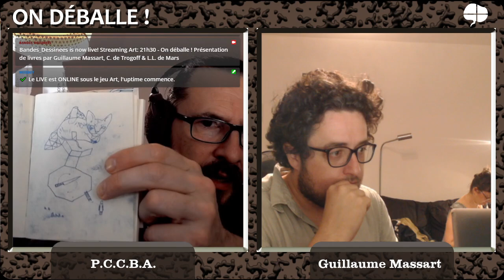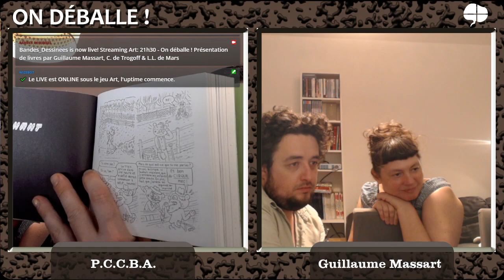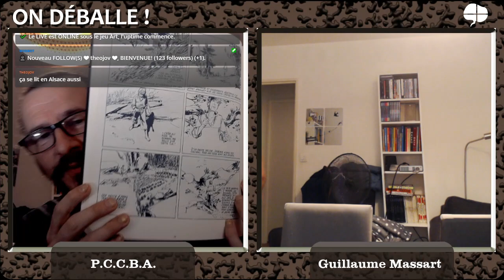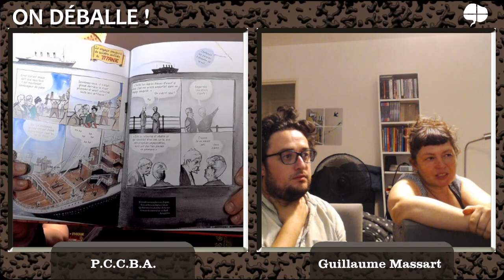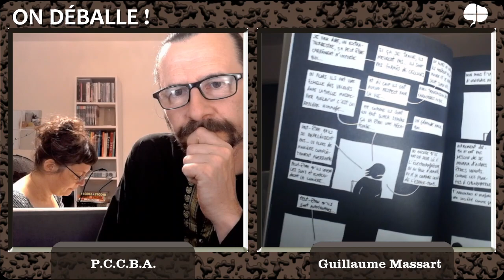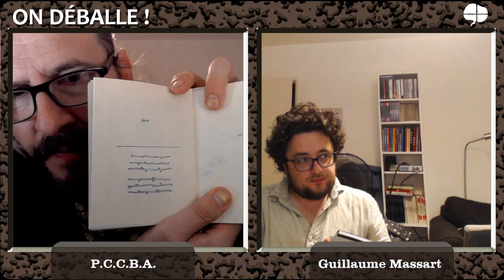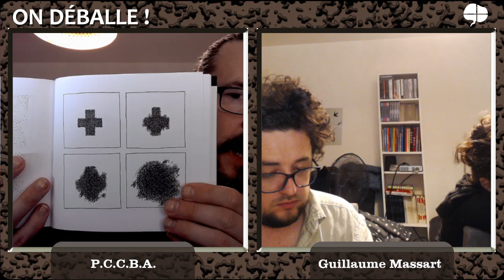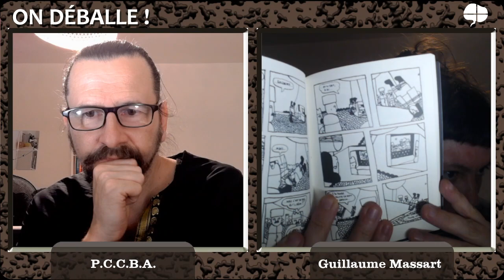On déballe ! Présentation de livres par Guillaume Massart, C. de Trogoff & L.L. de Mars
Live "On déballe!" enregistré chez Guillaume Massart pour la chaîne
0:32 Manuel, L'invasion, l'Association
21:05 Skibber  Bee-Bye, Ron Regé Jr., l'Association
38:02 Riki fermier, Ilan Manouach, la Cinquième couche
51:11 Jérémie, Paul Gillon, Aaapoum Bapoum Librairies
1:04:33 Le remarquable et stupéfiant monsieur Léotard, Eddy Campbell et Dan Best, ça & là
1:20:30 Défigurer - Bd abstraite ? - Soundtrack/s , Rosaire Appel, Adverse
1:30:52 L'art sans madame Goldgruber, Mahler, l'Association
1:44:20 Ibn Al Rabin, quelques fanzines
1:53: 14 ressemblance, figuration
2:01:50 Base Zone, Double Bob, FRMK
2:18:30 Fils & Filer, Guillaume Chailleux, Adverse
2:39:27 Et c'est pas fini, Pierre Guitton, le chant des muses
2:48:40 Frontière, Ronald Grandpey, autopublication.